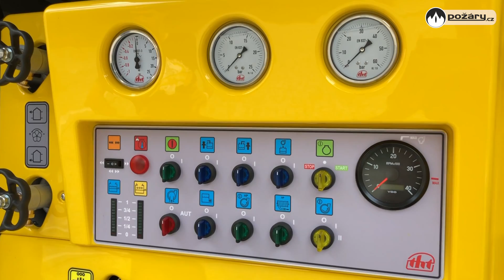POŽÁRY.cz: Hasiči z Šenova mají novou velkokapacitní cisternu Tatra Force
Hasiči města Šenova převzali novou CAS 30 z produkce THT Polička.